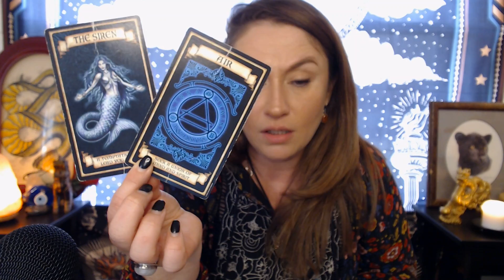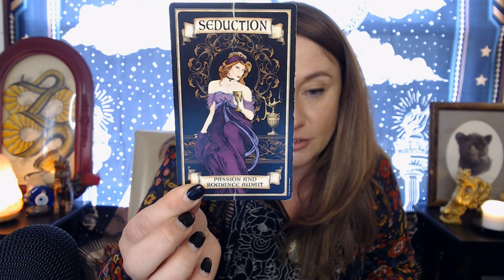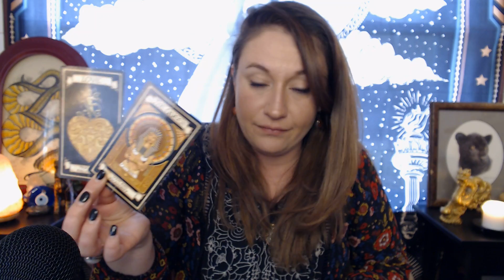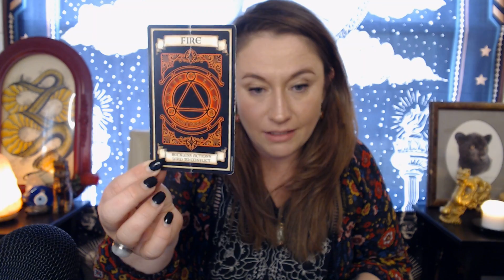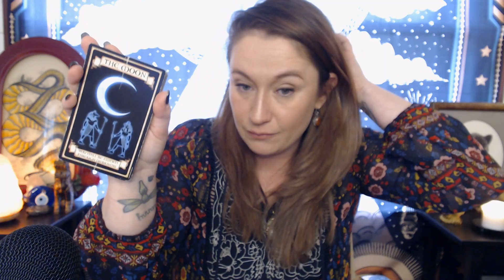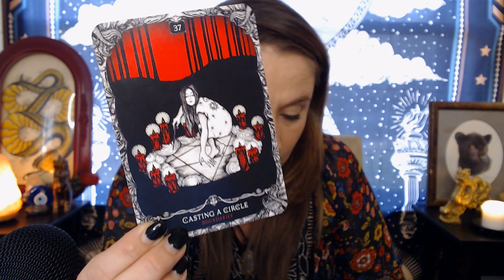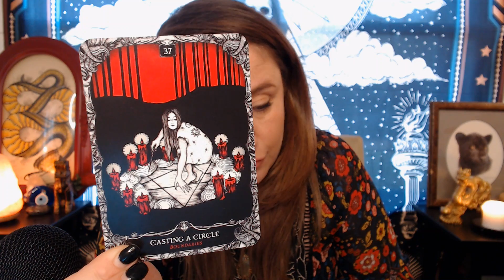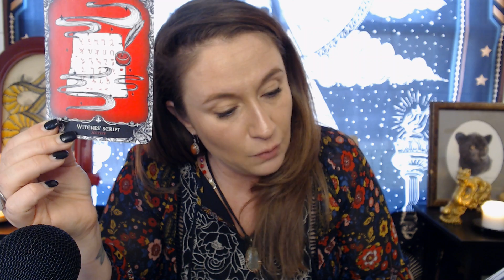LEO 🐍 LOVE💕READING | BEWARE, TEMPTATION LEADS SOMEONE TO STRAY!🧿2023💥CRAZY EXTENDED!💥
I'm so glad you're here! I hope that you enjoy this reading and that it gives you the necessary clarity! Please don't shoot the messenger, and only take what resonates, as I'm not here to tell you what you want to hear, or think you want to hear. 🌻